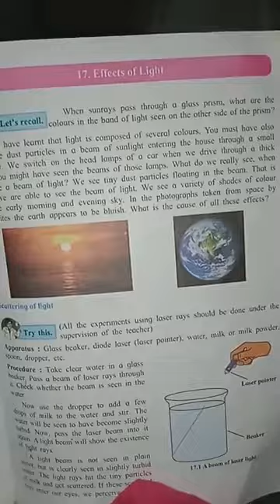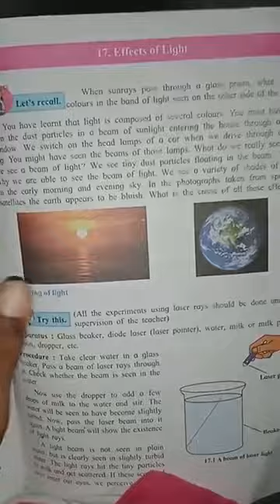Std : 7 Science Chap : 17 Effects of light